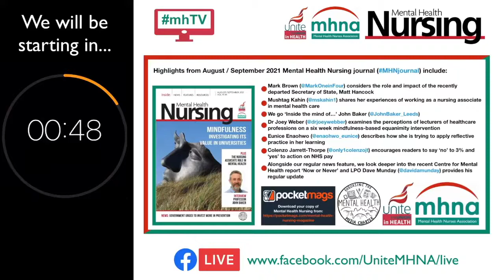mhTV episode 65 - Grief encounter: Working with bereaved people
Welcome to episode 65 [originally broadcast on Wednesday 6 October 2021] of mhTV​​​​​​​​​​​​​. This week Vanessa Gilmartin-Garrity and Nicky Lambert spoke with guest Stacy Hart to talk about working with bereaved people.

SH - I've been a therapist for 25 years working in mental health with children. 10 years ago I set up akidspace supporting children through family breakdown. A winner of a Family Law Award for Best Support Service.
I'm a regular on BBC Radio, Sky News, Newspapers, This Morning and a consultant for DK Books. Most recently on ‘Lost in the Clouds’ by Tom Tinn-Disbury.
For the last 12 years I have worked for one of the country's leading bereavement charities Grief Encounter. I am now head of training and head of trauma and critical incident. My role mainly involves devising and facilitating training programmes including for Middlesex University. As well as media and press.
My specialties include suicide emergency response, crisis management, radio, television interviews, blogging, conferences, keynote speaking and a leading voice on bereavement and divorce.

Credits:
Presenter: Vanessa Gilmartin-Garrity & Nicky Lambert
Guest: Stacey Hart
Theme music: Tony Gillam